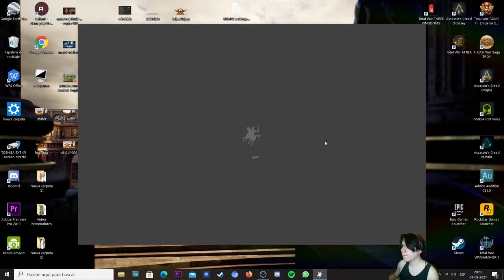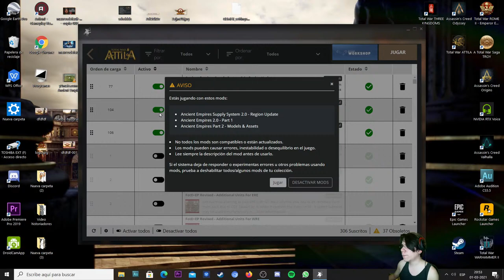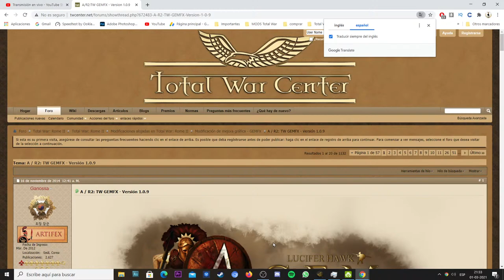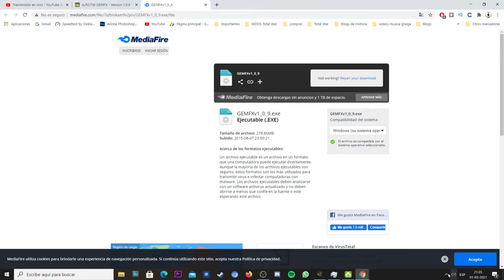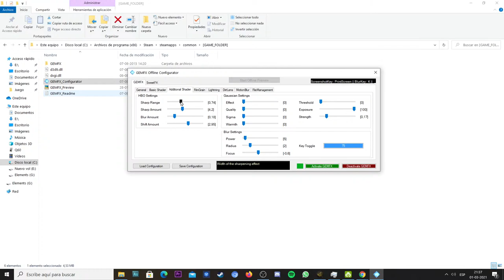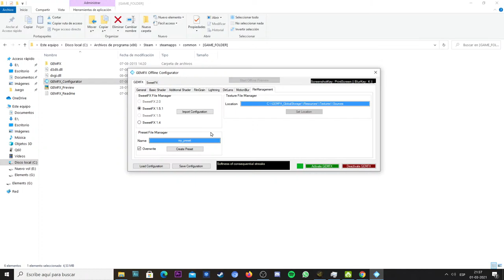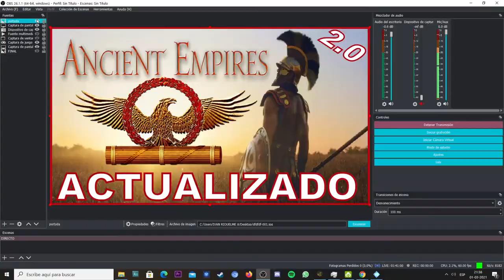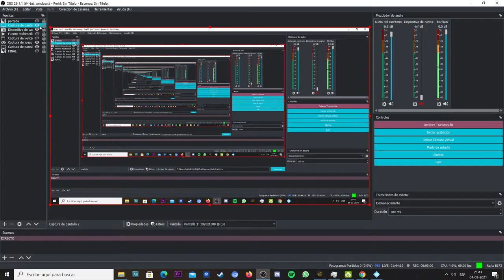ANCIENT EMPIRES ACTUALIZADO | mod del TOTAL WAR ATTILA | "Total War Rome 3" | Análisis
EL MOD

🔴🔴🔴GRUPO DE WHATSAPP, para próximos torneos y partidas, etc.

¿Quieres apoyar mi proyecto y aprender de historia de forma divertida?

CONTACTO (Paginas y Grupos).

🔵 Mi Pc.
Procesador intel Core i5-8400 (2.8 GHz a 4.0 GHz turbo).
Tarjeta de video: ASUS ROG STRIX GeForce RTX 2070 de 8 GB GDDR6.
2 Memorias Ram DDR4 de 8 GB c/u 2666 Mhz PC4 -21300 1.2V crucial Ballistix Sport LT Gray, Dimm.